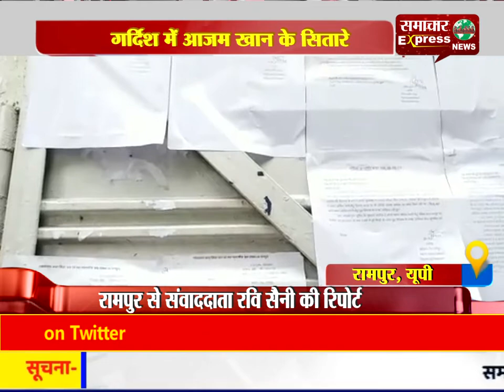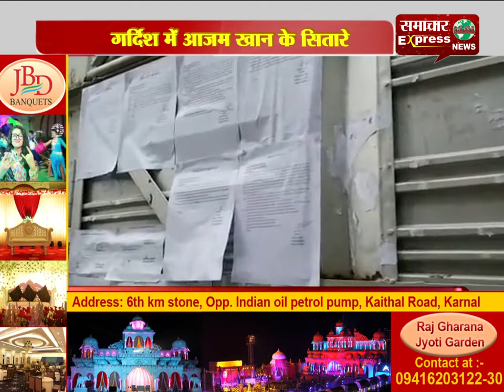यूपी: गर्दिश में आजम खान के सितारे